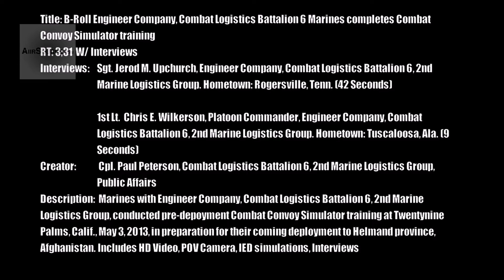This Is Not A Video Game: Marines Combat Convoy Simulator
An explosion erupted over the crest of a hill. Charcoal-black smoke streamed into the sky as the Marines with Engineer Company, Combat Logistics Battalion 6, 2nd Marine Logistics Group, reacted to computer-based realities dreamt up by operators at the Combat Convoy Simulator during their pre-deployment training.

Video by Cpl. Paul Peterson | 2nd Marine Logistics Group